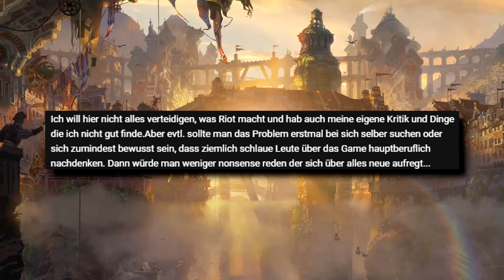Wir müssen über League of Legends reden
Heute reden wir über League of Legends.

┕ Neuster Member: Julian Weghaupt - Gold

🔖KAPITEL
0:00 - Intro
0:18 - Keine wöchentlichen Uploads mehr
0:44 - Wenn sich Riot etwas zur Priorität macht
3:48 - Wer arbeitet noch an League of Legends?
7:37 - Hat League sich verändert oder ich?
9:44 - Fazit
10:29 - Teaser
10:34 - Outro